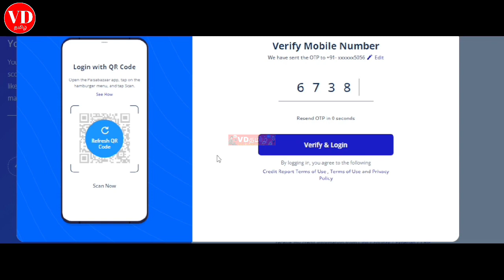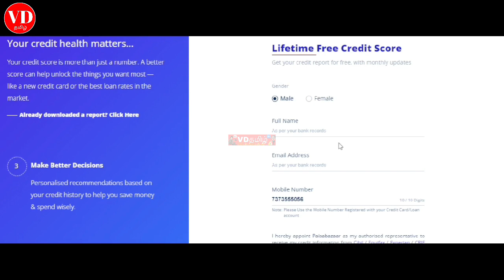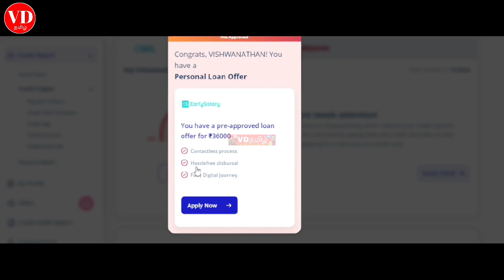best personal loan app cibil check loan approval done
4) Instagram Link Instagram.com/7118vdtamil